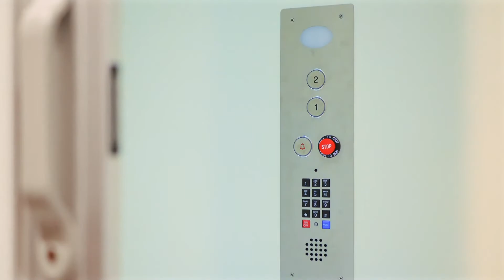UMA MANSÃO EXTAORDINARIA , Mansão de Luxo na Florida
Esse video uma apenas uma quadro de videos que reposto aqui no canal, de casas incriveis!

PlayList de Video Clip de Imóveis